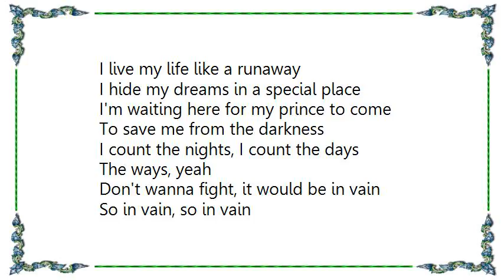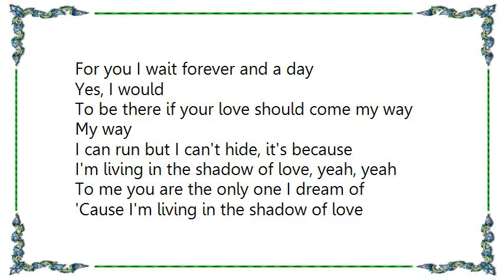Céline Dion - Pour Que Tu M'Aimes Encore DVD Lyrics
[Lyrics Céline Dion - Pour Que Tu M'Aimes Encore DVD]
I live my life like a runaway
I hide my dreams in a special place
I'm waiting here for my prince to come
To save me from the darkness

I count the nights, I count the days
The ways, yeah
Don't wanna fight, it would be in vain
So in vain, so in vain

I can run but I can't hide it's because
I'm living in the shadow of love, yeah, yeah
To me you are the only one I dream of
'Cause I'm living in the shadow of love

Your love surrounds me, it's everywhere
It is my shelter, it is my air
A moon eclipse and a burning sun
Make a shade just for me

For you I wait forever and a day
Yes, I would
To be there if your love should come my way
My way

Too many nights, too many days
I've hidden from the sun
And though I've tried to break away
You hold a leash just too strong
I love you in the shadow of love

I'm living in the shadow of love, yeah

It's because
Living in the shadow of love, shadow of love, yeah
Living in the shadow of love, shadow of love